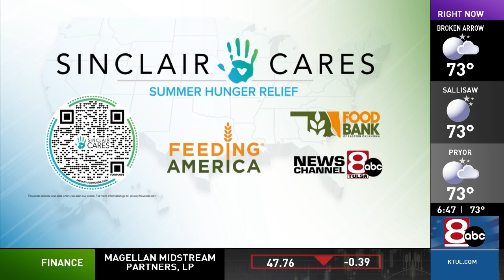Food Bank GMO